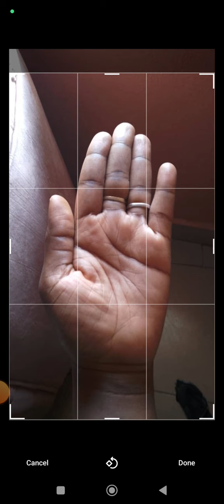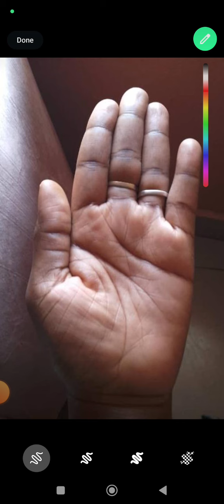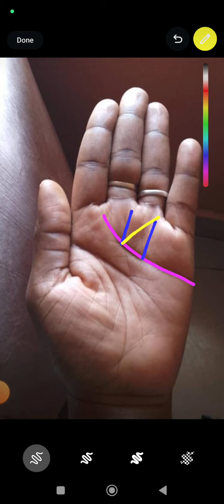Bayani Akan Alamar N A Tafin Hannun Super power sign